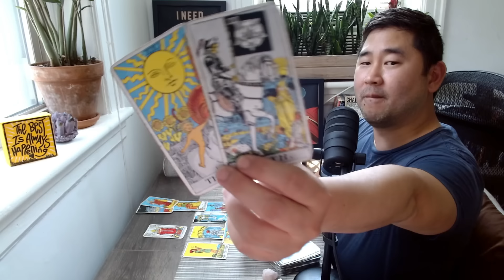Cancer - YOU WAITED A YEAR FOR A WEEK LIKE THIS, CANCER! 😍!🌠 JUNE 17-23 Tarot Horoscope ♋️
Cancer,  I talk about what's happening for you astrologically, which offers more depth, but if you want to go straight to the tarot reading: 14:04. Check out your Cancer tarot horoscope for the full picture! ❤️  *Key astrological dates this month below*

JUNE 2024

Week One
2. JUPITER TRINE PLUTO (RX) - Best money day of June!
Mercury sextile Neptune
3. Mercury enters Gemini
4. Mercury conjunct Jupiter
MERCURY TRINE PLUTO
SUN CONJUNCT VENUS
June 4 - best day of June!
6. NEW MOON IN GEMINI
8. Venus square Saturn
Mars enters Taurus
9. Sun square Saturn

Week Two
11. Mars square Pluto
12. Mercury square Saturn
14. Sun conjunct Mercury
16. Venus square Neptune
Mercury square Neptune

Week Three
17. Mercury conjunct Venus
Venus enters Cancer
Mercury enters Cancer
20. Sun enters Cancer (summer in Northern Hemisphere, winter in Southern Hemisphere)
Sun square Neptune
21. Full moon in Capricorn
Mercury sextile Mars

Week Four
26. Mercury trine Saturn
28. Venus sextile Mars
29. Mercury sextile Uranus
Saturn goes regrade (Direct Nov 15 2024)